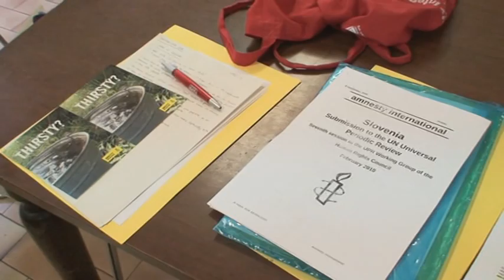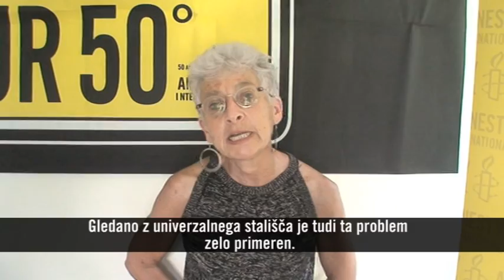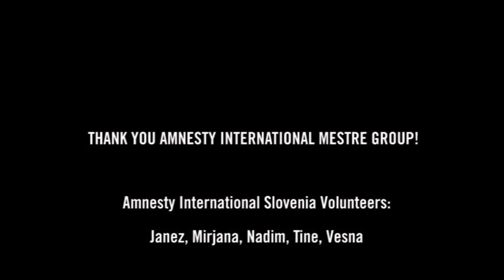Amnesty International Slovenia & Mestre Group Volunteers Meeting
Prostovoljci slovenske Amnesty so minuli konec tedna obiskali kolege v Padovi. Gre za novo iniciativo mednarodnega povezovanja med prostovoljskimi skupinami AI, ki so si geografsko razmeroma blizu. Namen iniciative je izmenjava in pridobivanje mednarodnih izkušenj za prostovoljce.